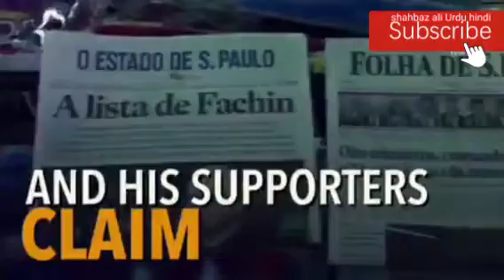lula is dangerous? | who is lula? link with democracy? lula brasil | new president of Brazil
top trending
 chapter
0:00-lula life

Angola
Antigua and Barbuda
Argentina
Armenia
Australia
Austria
Azerbaijan
B
Bahamas
Bahrain
Bangladesh
Barbados
Belarus
Belgium
Belize
Benin
Bhutan
Bolivia
Bosnia and Herzegovina
Botswana
Brazil
Brunei
Bulgaria
Burkina Faso
Burundi
C
Cabo Verde
Cambodia
Cameroon
Canada
Central African Republic (CAR)
Chad
Chile
China
Colombia
Comoros
Costa Rica
Cote d'Ivoire
Croatia
Cuba
Cyprus
Czechia
D
Denmark
Djibouti
Dominica
Dominican Republic
E
Ecuador
Egypt
El Salvador
Equatorial Guinea
Eritrea
Estonia
Eswatini
Ethiopia
F
Fiji
Finland
France
G
Gabon
Gambia
Georgia
Germany
Ghana
Greece
Grenada
Guatemala
Guinea
Guinea-Bissau
Guyana
H
Haiti
Honduras
Hungary
I
Iceland
Indonesia
Iran
Iraq
Ireland
Israel
Italy
J
Jamaica
Japan
Jordan
K
Kazakhstan
Kenya
Kiribati
Kosovo
Kuwait
Kyrgyzstan
L
Laos
Latvia
Lebanon
Lesotho
Liberia
Libya
Liechtenstein
Lithuania
Luxembourg
M
Madagascar
Malawi
Malaysia
Maldives
Mali
Malta
Marshall Islands
Mauritania
Mauritius
Mexico
Micronesia
Moldova
Monaco
Mongolia
Montenegro
Morocco
Mozambique
Myanmar
N
Namibia
Nauru
Nepal
Netherlands
New Zealand
Nicaragua
Niger
Nigeria
North Korea
North Macedonia
Norway
O
Oman
P
Palau
Palestine
Panama
Papua New Guinea
Paraguay
Peru
Philippines
Poland
funny Portugal
Q
R
Romania
Russia
Rwanda
S
Saint Kitts and Nevis
Saint Lucia
Saint Vincent and the Grenadines
Samoa
San Marino
Sao Tome and Principe
Saudi Arabia
Senegal
Serbia
Seychelles
Sierra Leone
Singapore
Slovakia
Slovenia
Solomon Islands
Somalia
South Africa
South Korea
South Sudan
Spain
Sri Lanka
Sudan
Suriname
Sweden
Switzerland
Syria
T
Taiwan
Tajikistan
Tanzania
Thailand
Timor-Leste
Togo
Tonga
Trinidad and Tobago
Tunisia
Turkey
Turkmenistan
Tuvalu
U
Uganda
Ukraine
Uruguay
Uzbekistan
V
Vanuatu
Vatican City (Holy See)
Venezuela
Vietnam
Y
Yemen
Z
Zambia
Zimbabwe